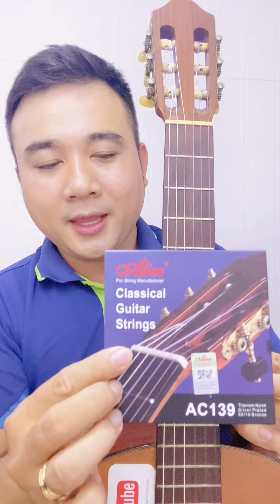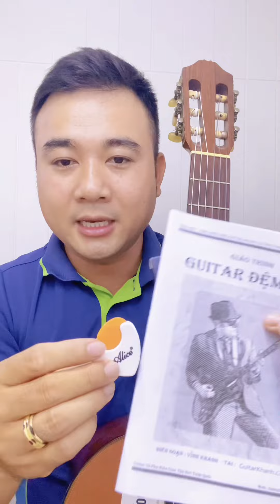Quạt: 2 Bài Disco Sôi Động Nhịp 24 Dễ Cùng Guitar 5 Phút mỗi tối mới nhất 2022